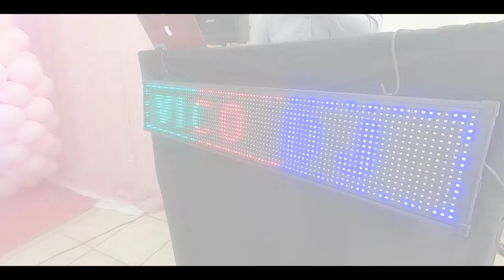15 Años Gabriela 2021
Sonido e Iluminación, y claro VicoDJ en los Controles, 15 años de Gabriela familiar.